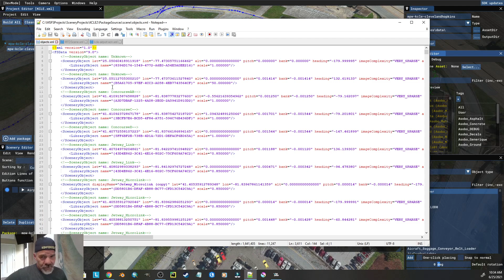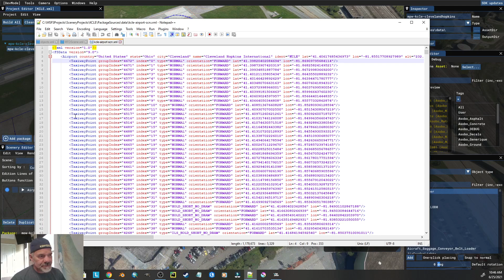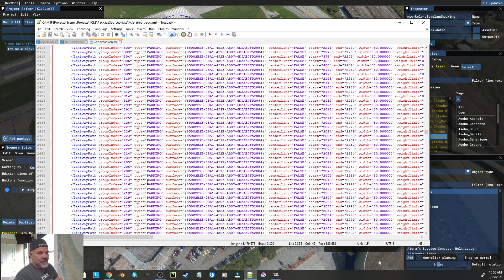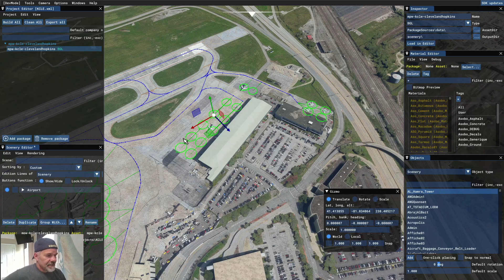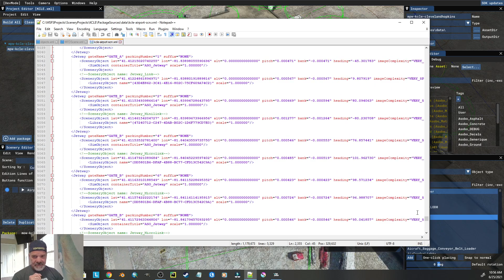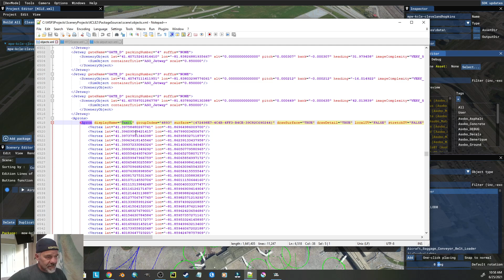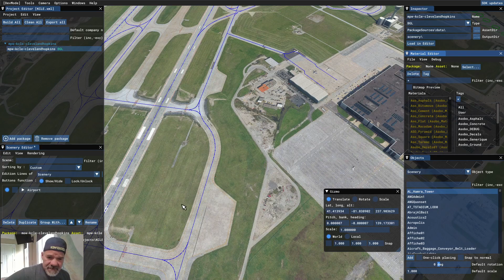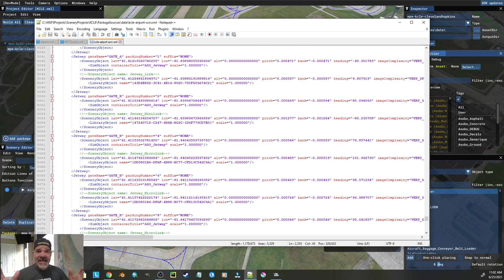Microsoft Flight Simulator 2020 SDK: Get to Know the XML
XML is the driving force behind any modification of Microsoft Flight Simulator 2020. Understanding it's structure is very important. Also, organizing your project is key in avoiding crashes-to-desktops (CTD) for users of the sim.
Here I talk about using the XML to it's full potential, especially when you have to rebuild your airport from scratch.
Yes, I created a potential CTD issue in MSFS2020 but caught it before publishing.
This video discusses how to use the old XML and avoid having to recreate everything by hand.
You might find this a bit boring and I apologize, but I strongly feel that this is important information for all creators of mods!

Join our "Microsoft Flight Simulator 2020 SDK and Scenery" group on Facebook! It's the page for you, the Mod Creators!

Microsoft Flight Simulator is a registered product of Microsoft Corporation and Asobo Studios